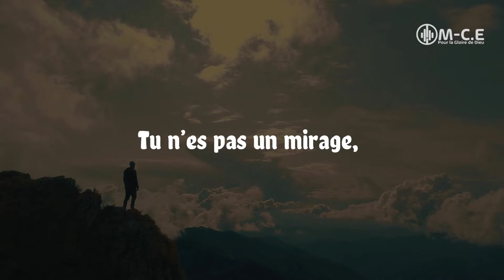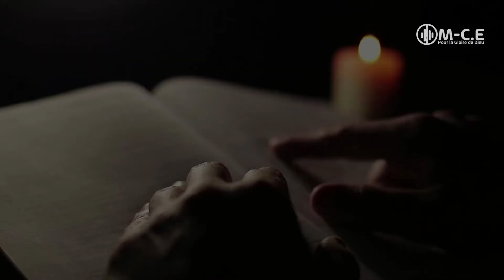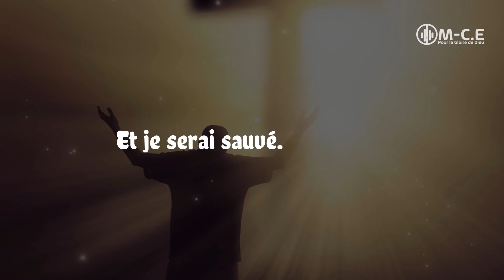Louanges et Adorations – DIEU DE MIRACLES – MCE Gospel - Clip Lyrics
Cette vidéo est la version Clip Lyrics (audio, vidéo et paroles) de la chanson "DIEU DE MIRACLES", de l'artiste Marie-Charlotte ESSOMBA.

Ce titre fait partie du répertoire musical de louanges et adorations de la psalmiste Marie-Charlotte ESSOMBA, inspirée par le Saint-Esprit.

Cette vidéo est présentée dans le but de propager la Bonne Nouvelle du Seigneur JESUS-CHRIST.

Les images contenues dans cette vidéo servent uniquement à illustrer les paroles de la chanson, aucune autre interprétation ne doit être faite.

Ecoutez, Pratiquez et Soyez Bénis au nom de JESUS-CHRIST.

⛔ Attention! Il est strictement interdit de copier ce contenu totalement ou partiellement pour une diffusion publique sur Youtube, ou sur un autre média au risque d'être poursuivi.
copyrights : Marie-Charlotte ESSOMBA.